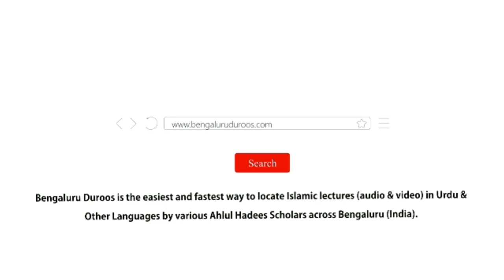Jumu'ah Khutbah | Ukhuwwat Ke Taqaaze (Part 2) by Shaykh Hafiz Abdul Haseeb Madani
Jumuah Khutbah held on 22nd Oct 2021 by Shaykh Hafiz Abdul Haseeb Umari Madani @ Jumu'ah Masjid, Hoskote

Topic: Ukhuwwat Ke Taqaaze (Part 2)

٠٠٠٠٠٠٠٠٠٠٠٠٠٠٠٠٠٠٠٠٠٠٠٠٠٠٠٠٠٠٠٠٠٠٠٠٠٠٠٠